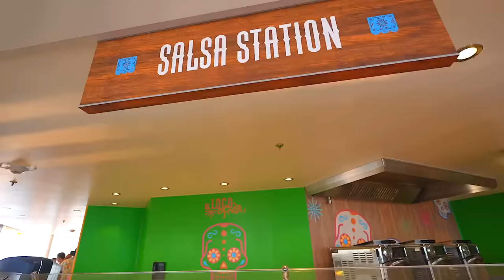Experiencing FIRST CLASS On Icon Of The Seas! The Newest $2 Billion Cruise Ship